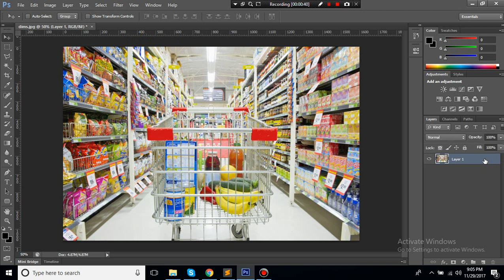Resolved: Photoshop - Can't Unlock index layer lock